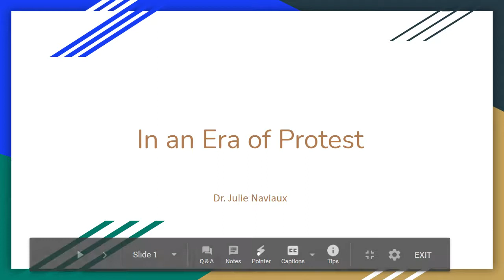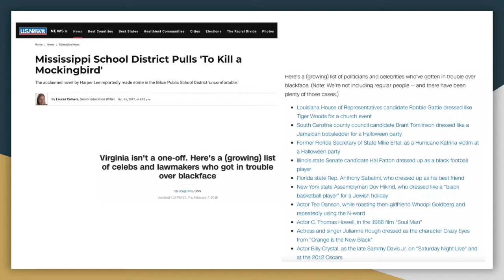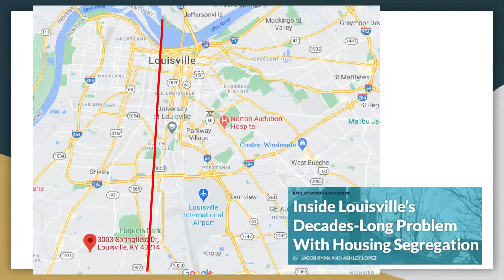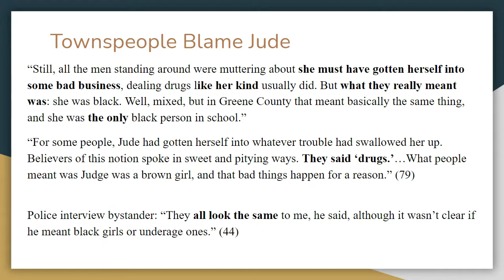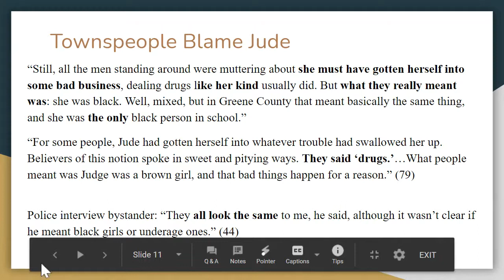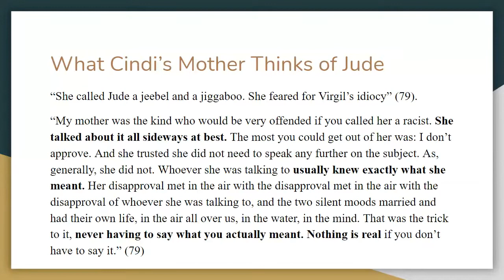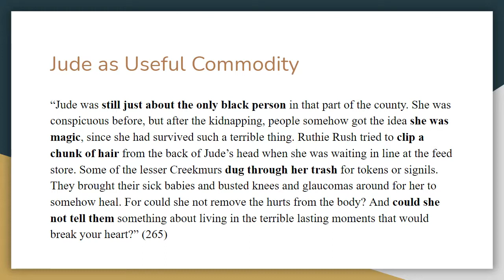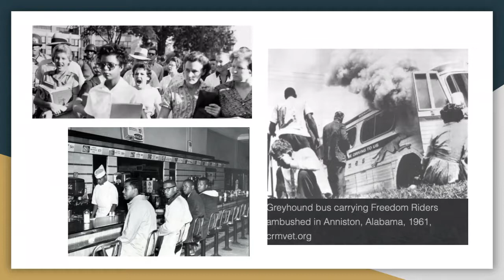Common Book February 2021: In An Era of Protest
Dr. Julie Naviaux delivers her presentation for the Common Book Speaker series, February 2021: In An Era of Protest.